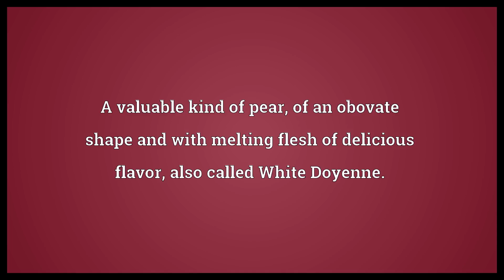Virgalieu Meaning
Video shows what virgalieu means. A valuable kind of pear, of an obovate shape and with melting flesh of delicious flavor, also called White Doyenne..  Virgalieu Meaning. How to pronounce, definition audio dictionary. How to say virgalieu. Powered by MaryTTS, Wiktionary